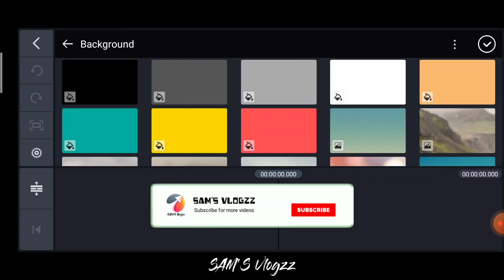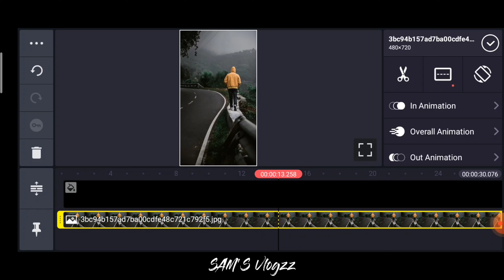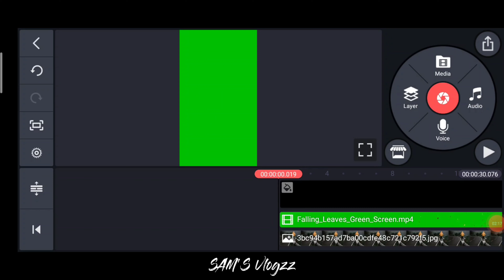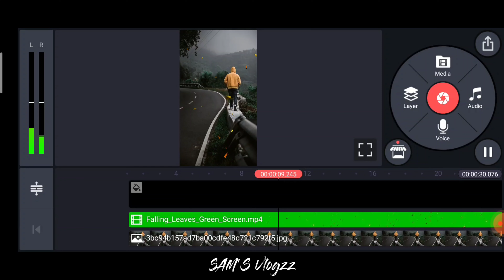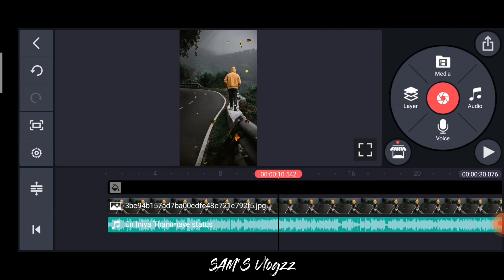How to add Green Screen Template in Kinemaster?? || SAM'S Vlogzz in Tamil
Tell your suggestions in comment box...
All editing effects and pictures added in this video is created by own.